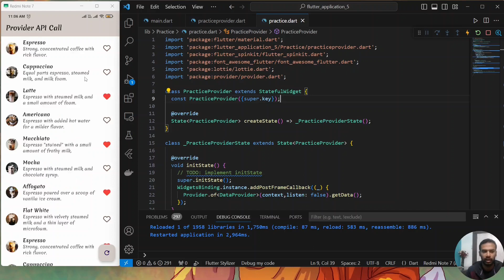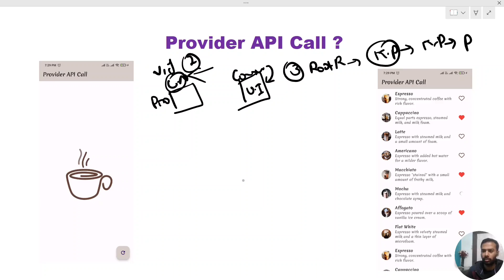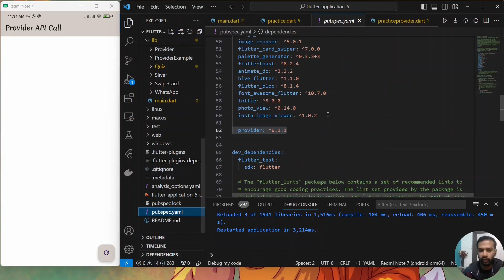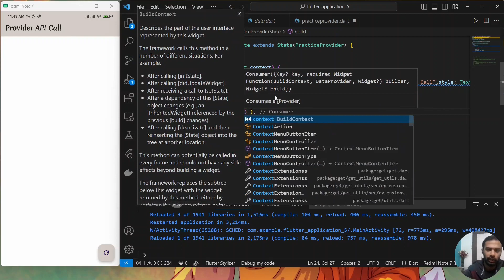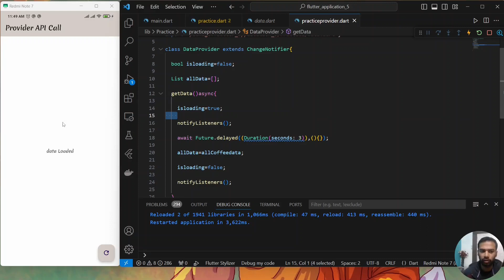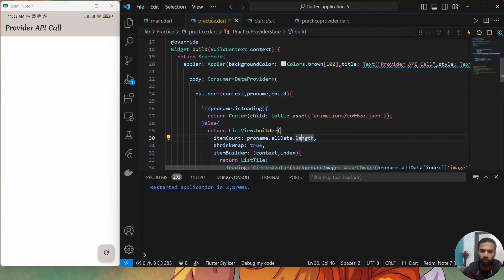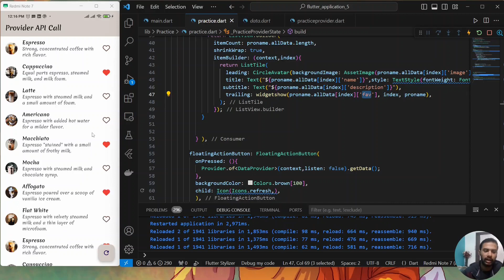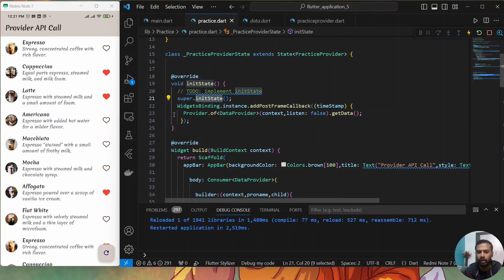Provider Load Data | Fetch & display data with Provider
Provider Load Data

In this video we are going to see how to fetch & display data in our app and show loading Screen when data is loading .